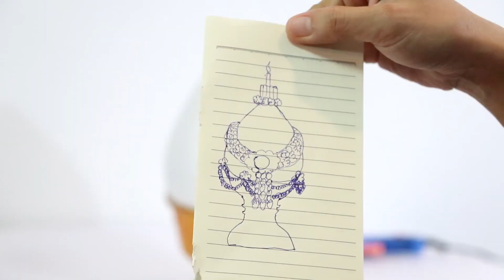DIY l ทำพานไหว้ครู (พานธูปเทียน) แบบง่ายๆ l AT4ART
สวัสดีค่ะ พบกับพวกเราอีกแล้วนะคะ ช่วงนี้ที่โรงเรียนของเด็กๆทุกคนกำลังมีกิจกรรมไหว้ครู กันใช่ไหมคะ  วันนี้แม่เอจะมาทำดีไอวายพานไหว้ครู (แบบพานธูปเทียน) ที่นักเรียนชายถือกันค่ะ ส่วนเด็กนักเรียนหญิงจะเป็นพานดอกไม้  น่ารักและสวยงามกันคนละแบบ พานไหว้ครูของแม่เอทำง่ายมากๆเลยค่ะ ถ้าอยากรู้ว่าทำยังไงไปชมกันเลยค่ะ

DIY l พวงมาลัยจากกระดาษ ให้คนพิเศษที่เรารัก ในวันแม่, วันพ่อ, วันพระ, วันสงกรานต์ ฯลฯ l AT4ART

พับดอกบัวสวยๆ l Lotus l Fold the beautiful lotus l AT4ART

ช่อดอกไม้ในตะกร้า ของขวัญวันวาเลนไทน์

ขอบคุณที่ กด ถูกใจ+ติดตาม+แจ้งเตือน ติดตามข่าวสารเพิ่มเติม และ